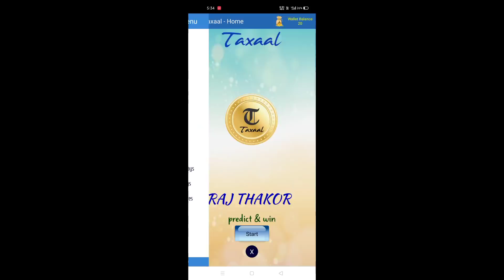Free Claim Character Free Fire | Free Claim Emotes Free Fire | Free Claim Level 8 Card Free Fire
🔥 My Name Raj From Gujarat India 🔥

🔥 I'm playing free fire 2017 🔥

🔥 Channel About :- Welcome To Raj Gaming 725 YouTube Family this channel only free fire updates events and live streaming tips and tricks videos | I have make all videos in Hindi language 🔥

Device - REAL ME 7 8GB

About This Video 💯👇

1.Garena Free Fire Indonesia Live
2.Garena Free Fire Brazil Live
3.Garena Free Fire Brasil Live
4.Garena Free Fire India Live
5.Garena Free Fire Singapore Live
6.Garena Free Fire Thailand Live

free dj alok free fire
Elite pass discount event kab aayega free fire me
free fire me friend ko Diamonds send kese kare